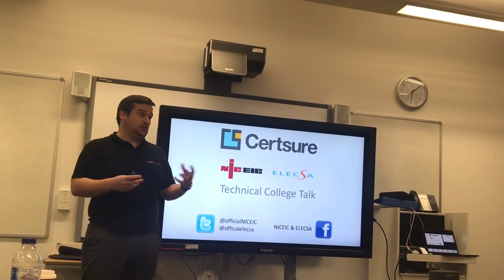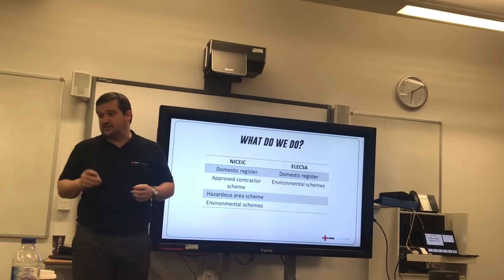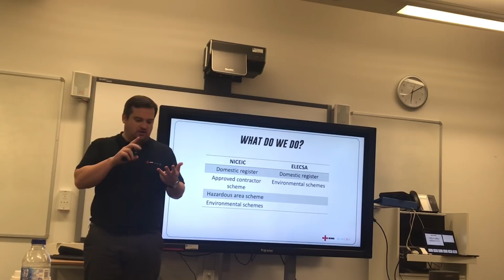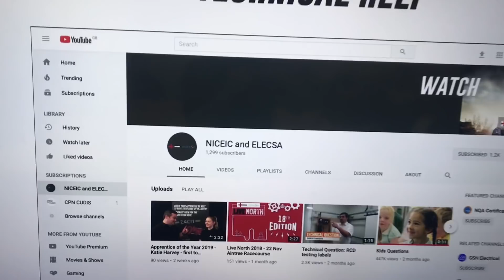NICEIC Overview of Registration Plus Darren Staniforth & Jake Green Shoot a Video at Tresham College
Tresham college welcomes Darren Staniforth and Jake Green who use our learners and Electrical workshop to shoot a video. Darren also gives our adult learners an overview of the benefits of registration with either NICEIC, Elecsa, Napit or Stroma.